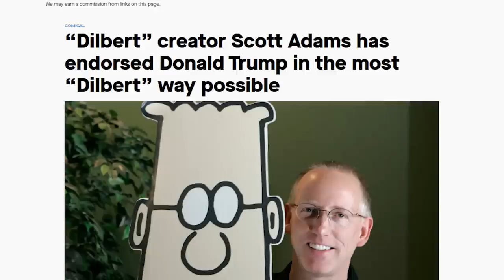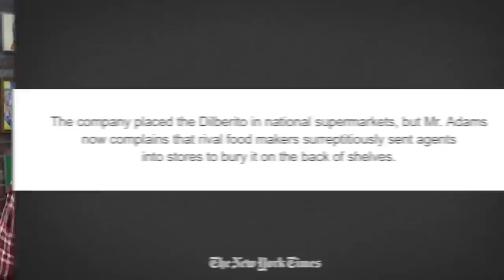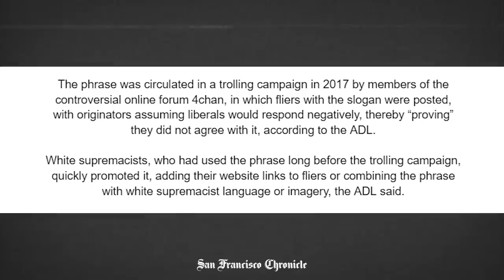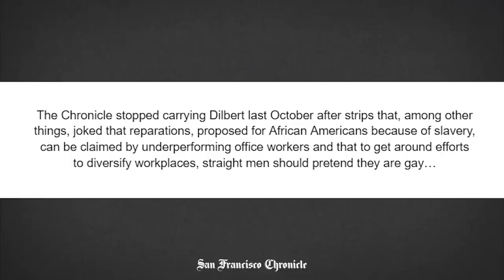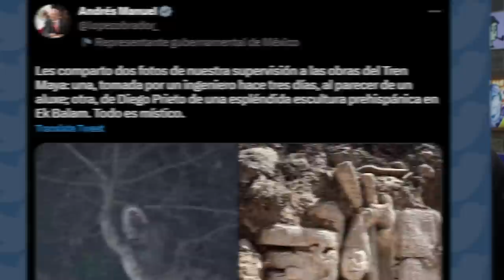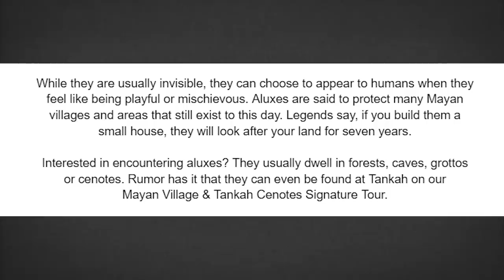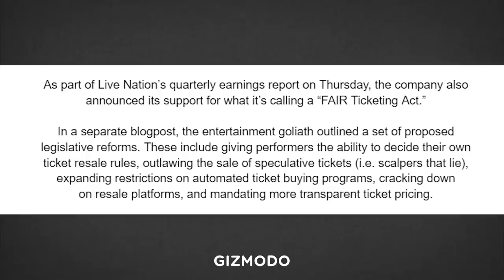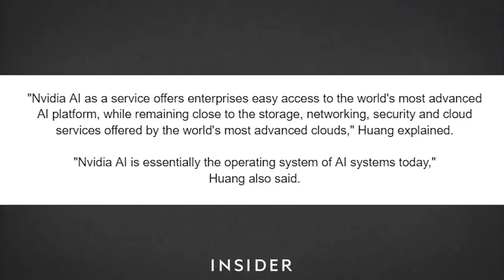Dilbert Creator's Racist Rant Gets Him Dropped?!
Social:
Timestamps:
00:00 - Dilbert Creator Gets Racist
17:13 - Mexican President Tweets Cryptid
22:23 - Fox News Admits Lies Again
24:34 - Ticketmaster / Live Nation Updates
28:02 - AI Buzzwords Win Big on Wall Street
Sources:
Dilbert Guy Gets Dropped

Ticketmaster Proposes Solutions?